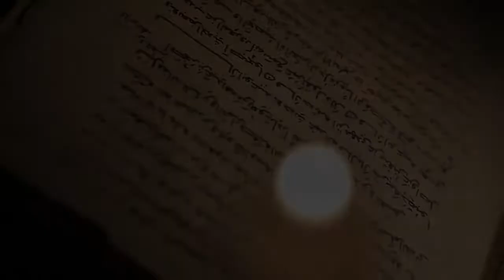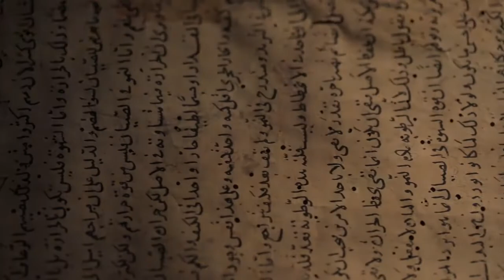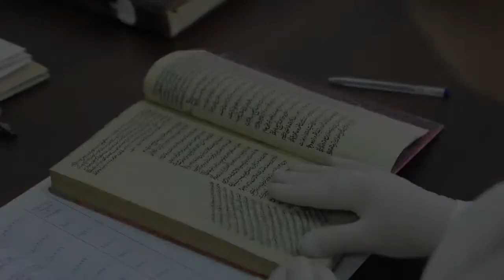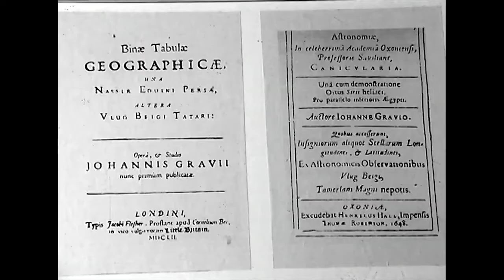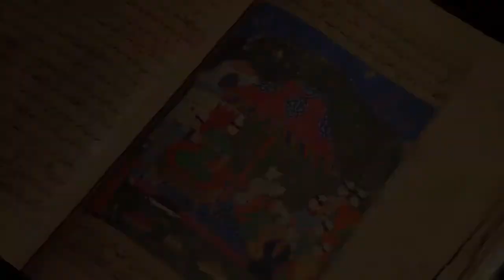O'zR FA Abu Rayhon Beruniy nomidagi Sharqshunoslik instituti (2-qism)